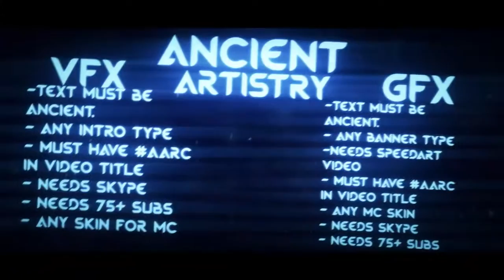Ancient Artistry RC (read desc)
-Gabe A made this. not me

AARC is a gfx and vfx clan
RULES:
VFX:
- Text must be Ancient or Ancient Artistry
- Any intro type (mc, 2d, model, 3d etc.)
- Must have AARC In video title
- Needs 75+ subs
- Needs skype
- Any skin for mc intro
GFX
- Text must be Ancient Artistry
- Any Banner Type
- Speed art needed
- 75+ subs needed
- Skype needed
- Any MC Skin
MEMBERS:
- LOYAL FX
- TURBINE FX
- RED DESIGNS
- PROFESSOR SIMPLETON
- BRAVE GRAPHiCS
- WONDER ARTS
- AQULILEX
- MIXED FX
- ASP MOTIONS
- IFLINT